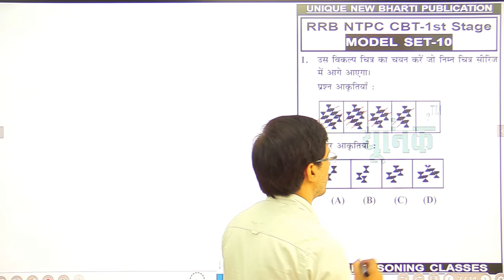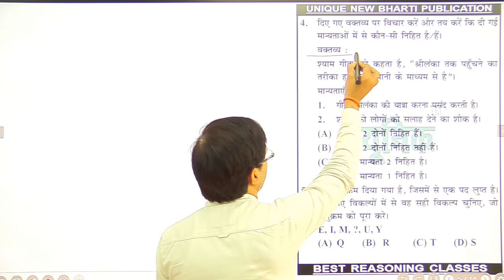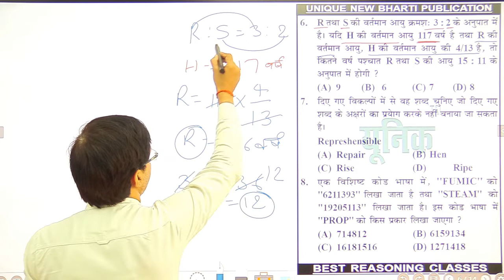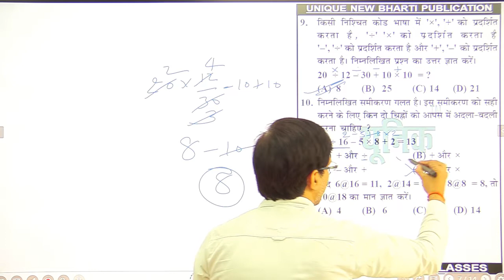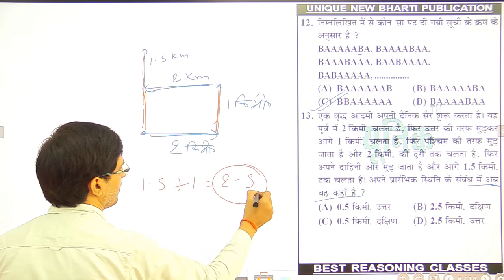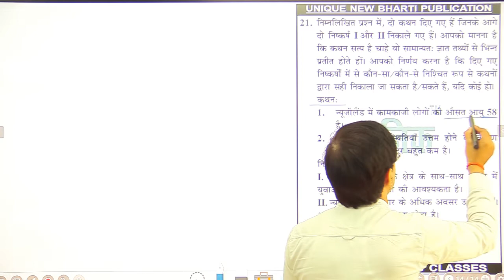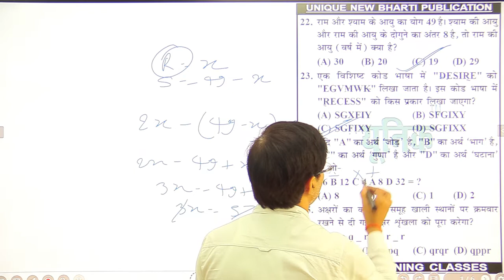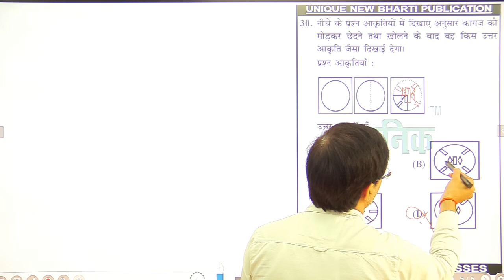RRB NTPC |MODAL SET-10| ASM/GG/TA/CA/ECRC/JAA/SC/STR & TC/CC/JC |BEST REASONING CLASSES |SUKESH SIR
CONTENT COVERED
IN THIS VIDEO SIR HAS DISCUSSED REASONING QUESTION FOR RRB NTPC PREPARATION FROM UNIQUE NEW BHARTI PUBLICATION BOOK. SIR HAS SOLVED QUESTIONS USING TRICKS.DO WATCH OUR VIDEO FOR UNDERSTANDING BEST APPROACH FOR SOLVING QUESTION.

 DEFENSE || MANAGEMENT || and OTHER EXAMS

UNIQUE  NEW BHARTI PUBLICATION  brings Best reasoning Classes by Sukesh sir. On this channel "Sukesh Sir'' will be discussing REASONING for competitive exams like BANK, SSC, RAILWAYS, DEFENSE, MANAGEMENT, and other exams.

Through this channel, he will discuss complete reasoning topics, tricks strategy, previous year question of competitive exams.

Ratio_and_proportion _trick_pdf
Ratio_and_proportion _for_3_digit